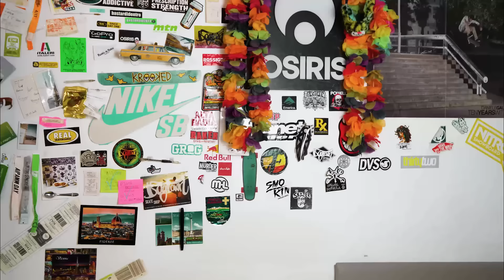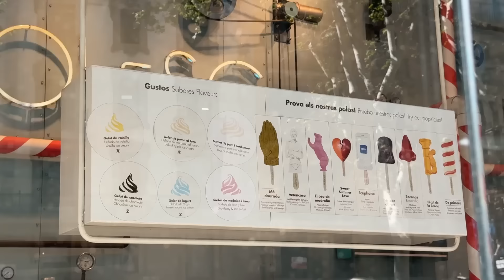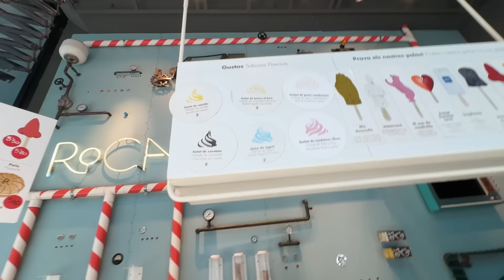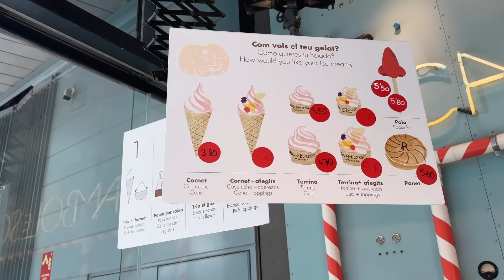GELATERIA DI UNO PASTICCIERE 3 stelle MICHELIN - Jordi Roca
gelateria di Jordi roca a Barcellona